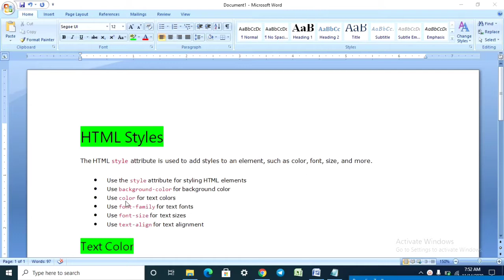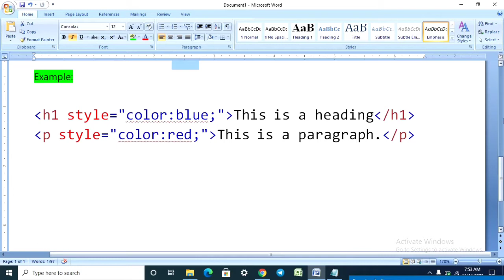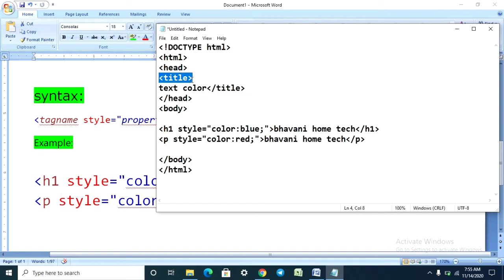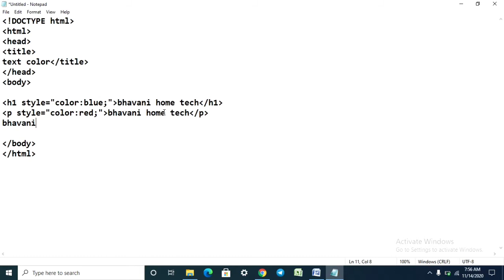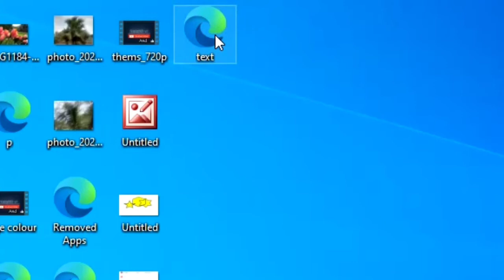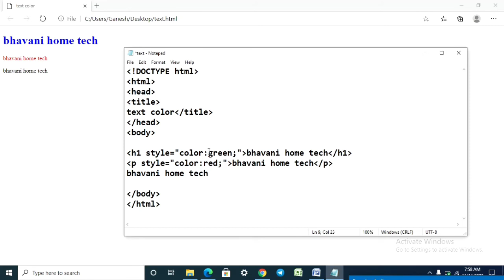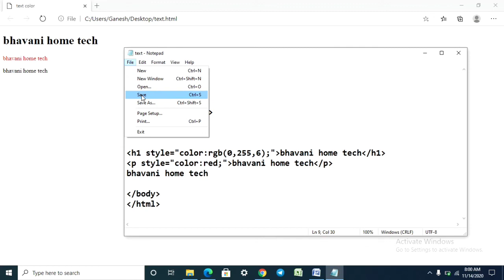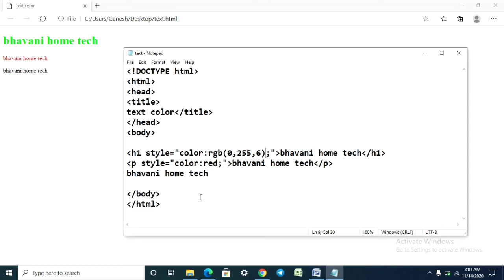Part-6 Text color in html | how to change text color in Telugu